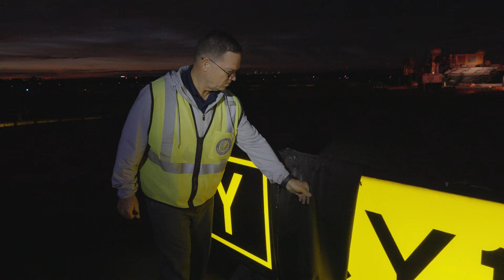Spotlight: Airport Certification Safety Inspectors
Learn about the FAA’s Airport Certification Safety Inspectors, who play a vital role the safety of our nation’s airports and the aircraft that use them.